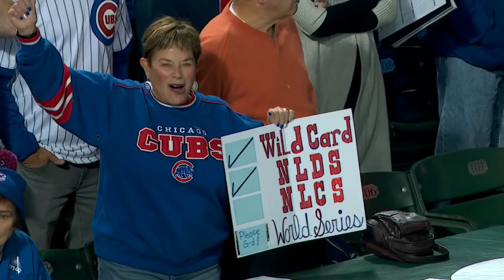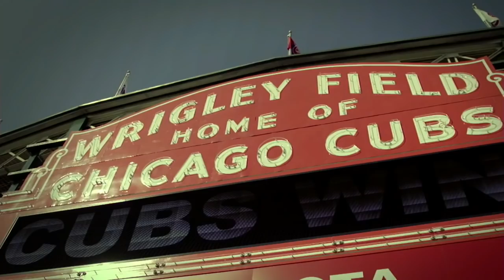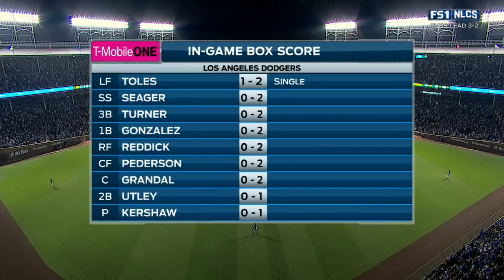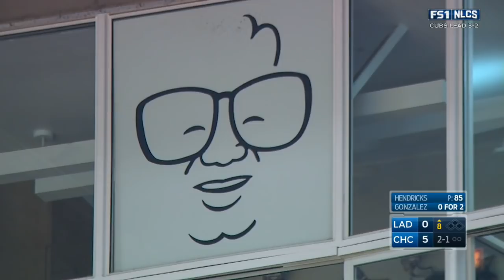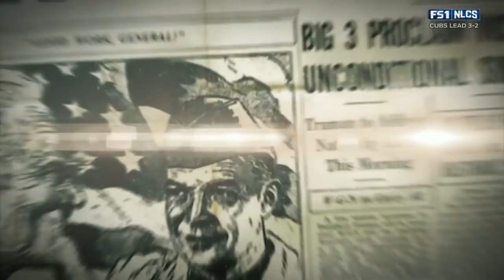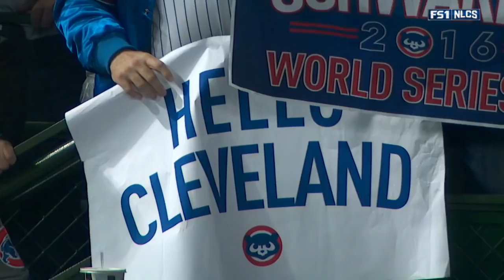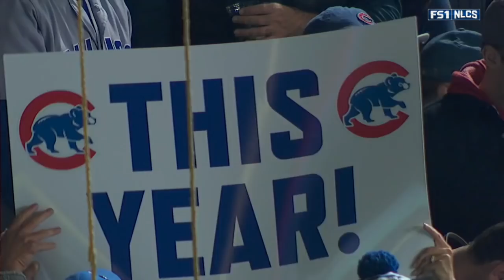MLB NLCS 2016 10 22 Los Angeles Dodgers@Chicago Cubs Game6 720P